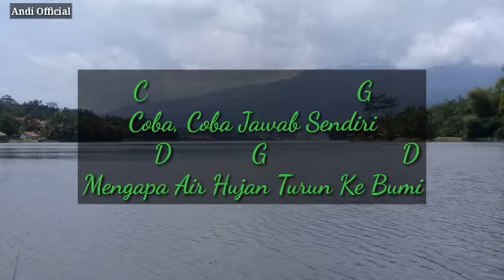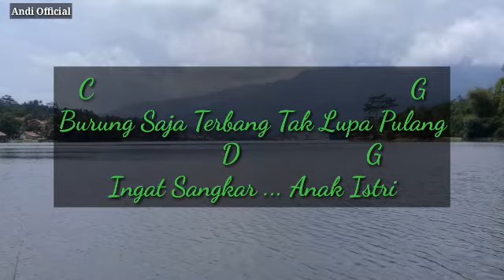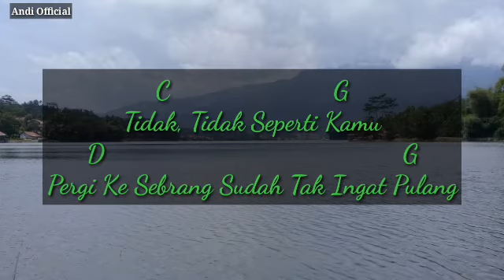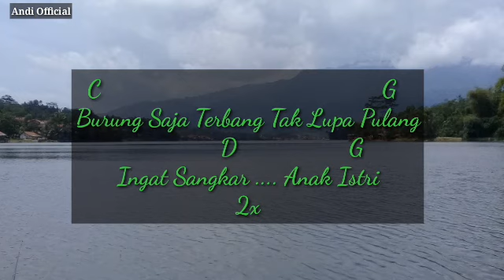Burung Pun Ingat Pulang( Nia Daniati ) Fersi Lirik & Cord gitar